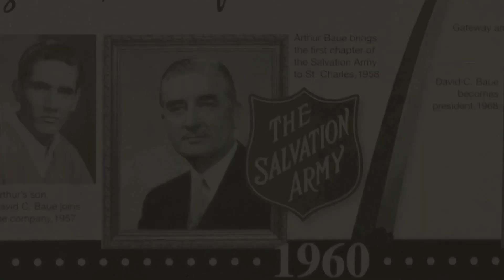Former Major Laura Key Salvation Army Saint Charles Missouri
Major Laura Key, Associate Corps Officer, talks about the long history of giving by the Baue family to the Salvation Army. The Saint Charles Salvation Army was founded by LIsa's grandfather Arthur Baue in 1958.